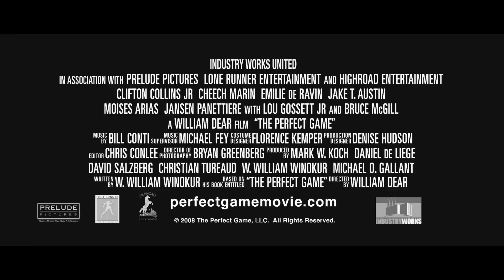THE PERFECT GAME TRAILER